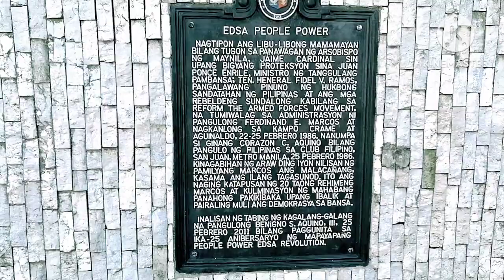EDSA PEOPLE POWER MONUMENT Balik Tanaw po tayu,Nilisan ni Ferdinand Marcos ang Malacañang noong 1986